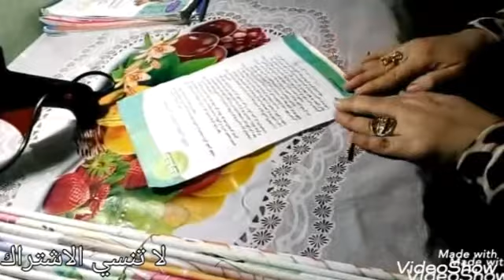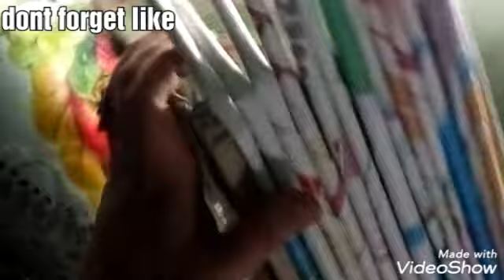فكرة من الكتب القديمه والقماش القديم بدل مانرميهم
فكرة حلوة هانستغل الكتب القديمه بدل ماتترمى واى قماش قديم عندك
اعادة تدوير,
أشغال يدوية إعادة تدوير,
إعادة تدوير نفايات المنزل,
اعادة تدوير نفايات,
اعادة تدوير من الكرتون,
اعادة تدوير كرتون,
اعادة تدوير في المنزل,
فيديوهات إعادة تدوير,
إعادة تدوير النفايات في المنزل,
اعادة تدوير علب,
اعادة تدوير علب الكرتون,
طرق إعادة تدوير,
طرق إعادة تدوير النفايات المنزلية,
اعادة تدوير سهله,
تعبير عن إعادة تدوير النفايات,
اعادة تدوير بسيطة